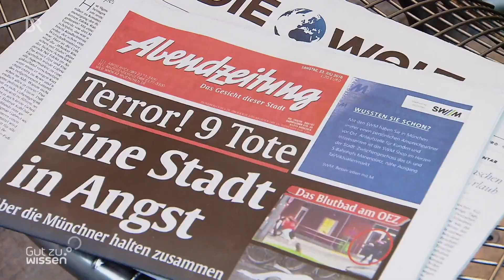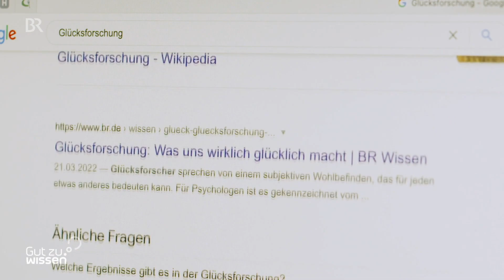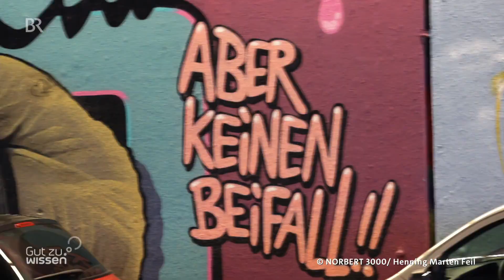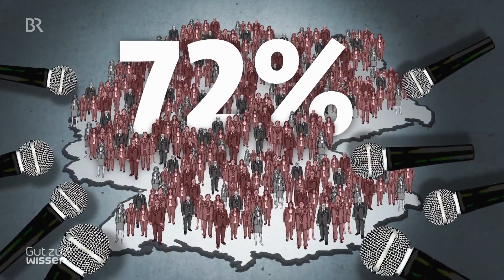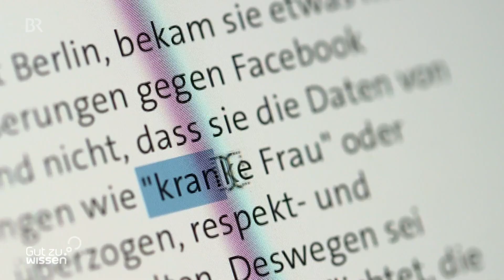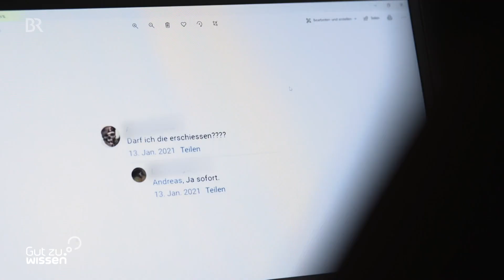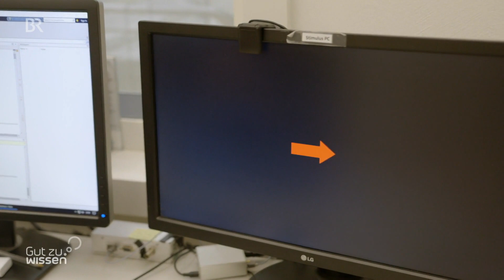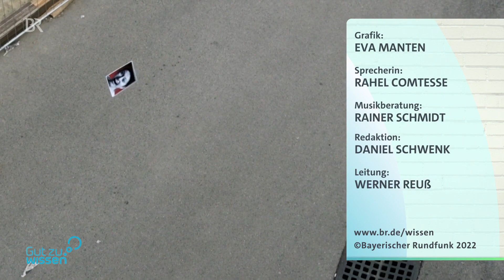Was macht Hass mit uns? (1/3) | Gut zu wissen | Doku | BR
Diese Doku zeigt, was Hass mit uns macht. Hass auf Politiker, Ärztinnen, Polizisten oder Wissenschaftlerinnen: Hass scheint allgegenwärtig zu sein. Taten, die zur Hasskriminalität gezählt werden, haben im vergangenen Jahr zugenommen. Sind wir Hass schutzlos ausgeliefert? Was hilft dagegen?

Hass scheint uns die Evolution mitgegeben zu haben, damit wir in extremen, lebensbedrohlichen Situationen reagieren können. Aber was ist Hass eigentlich? Die Überraschung: Hass wissenschaftlich zu definieren, ist extrem schwierig, denn es gibt kaum wissenschaftliche Studien. Der Grund: Es ist ethisch nicht vertretbar, ein so starkes Gefühl unter Laborbedingungen zu provozieren.

Ist die Gesellschaft Hass schutzlos ausgeliefert? Was macht der Hass mit uns? Und kann jeder etwas dagegen tun?

Verschiedene Wissenschaftler definieren, was Hass sein könnte. Außerdem kommt ein Polizist zu Wort, der in den letzten Monaten in seinem Beruf Hass erfahren musste und Einblick in seine Bewältigungsstrategien gibt. Und eine Hilfsorganisation wird vorgestellt, an die sich alle wenden können, die Hassbotschaften bekommen.

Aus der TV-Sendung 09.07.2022